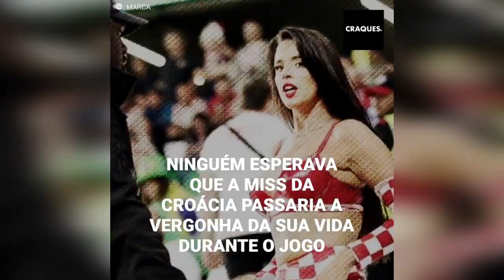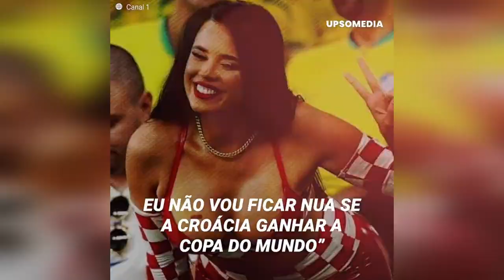A modelo mais sexy da Copa do Mundo foi expulsa de um jogo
"Se a Croácia for campeã, eu prometo .".
A modelo croata Ivana Knoll é uma das estrelas da Copa do Mundo no Catar graças as roupas revolucionárias e "sexys" que usa nos estádios. Mas foi por causa de sua figura robusta que ela se meteu em problemas com a polícia do Catar. Um fã filmou o momento tenso. Mas a modelo mais sexy da Copa do Mundo ainda está roubando os olhares e, segundo consta, prometeu uma oferta tentadora para seus fãs se a Croácia vencer a Copa do Mundo.